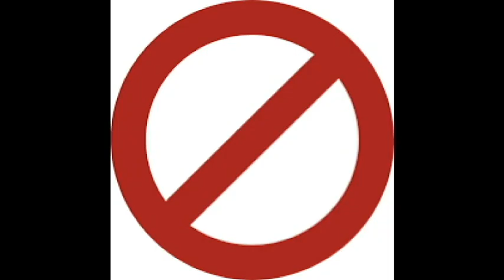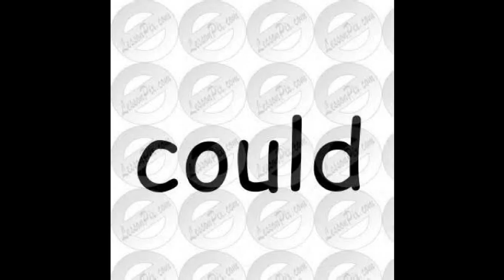All Star but the lyrics are their first result on google images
somebody once asked could i spare some change for a subscription